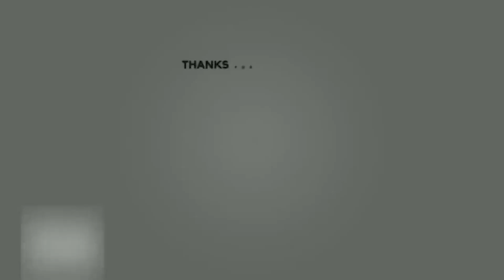FUN OFFROAD FORD EVEREST TDI 4X4 RUMPIN PART 2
Kali ini kami Fun Offroad Ford Everest TDI 4x4 di Rumpin dan ini yang part 2 ya untuk video keasikan-keasikan berikutnya silahkan ikuti terus channel ini...

Kami adalah Detasement Bajaj Ngehex 4 x 3,75 yang hobbynya Offroad, Camping dan Touring.
dengan mobil kesayangan kami yaitu Ford Everest..

Kami bukan Offroader profesional karena kami hanya have fun saja menjalani hobby yang kami salurkan.
kalo mau liat yang jago-jago atau profesional offroader di channel sebelah ya karena disini hanya banyolan saja.

Salam Bajaj Ngehex...